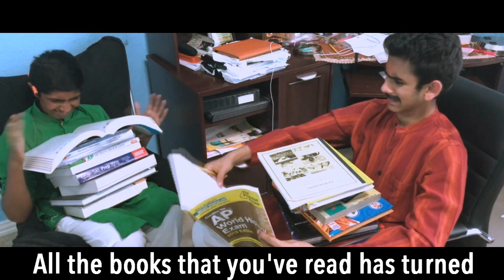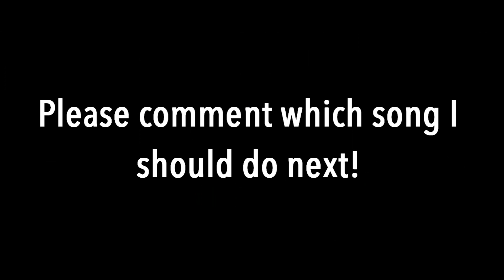Imagine Dragons Believer Parody- An Indian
This parody came out way better than I'd like to admit.

Parody of Believer by Imagine Dragons

Filmed on an iPhone and edited on Sony Vegas Pro 13.